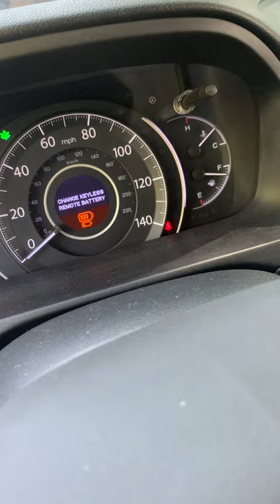Programación radar Honda CR-V 2016